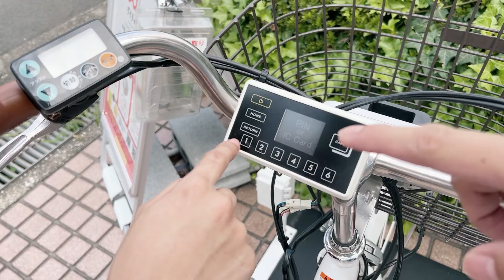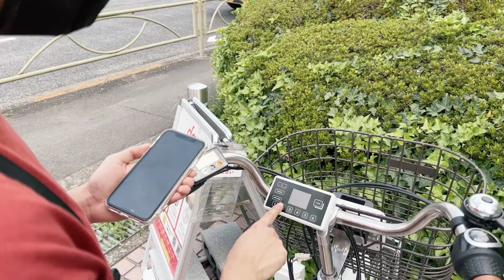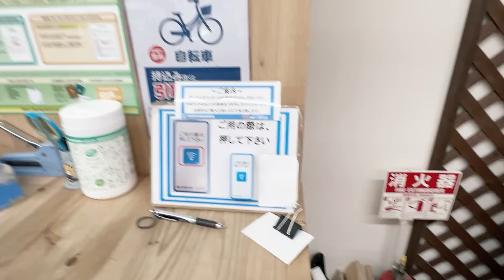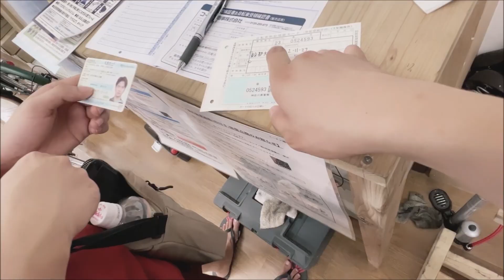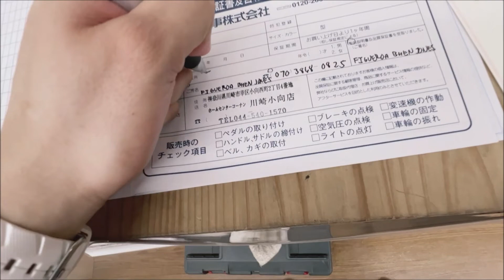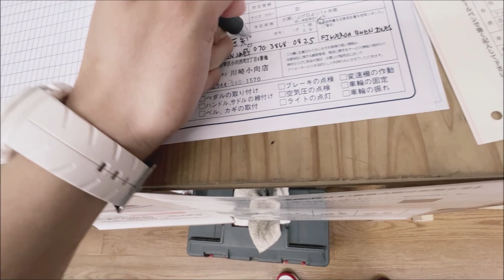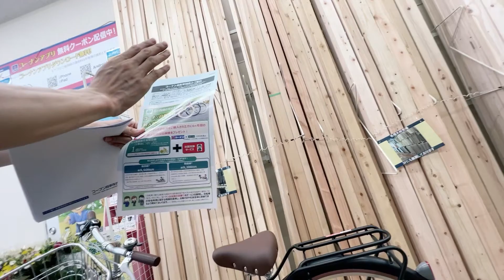JAPANLIFE | PWEDE PALA MAG RENT DITO KAHIT SAAN